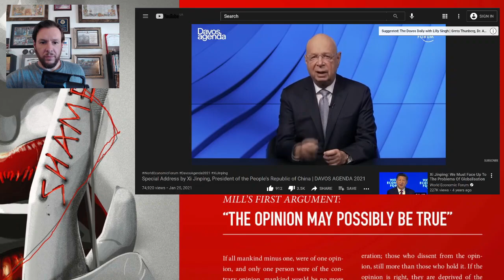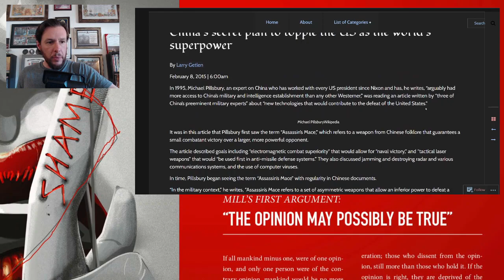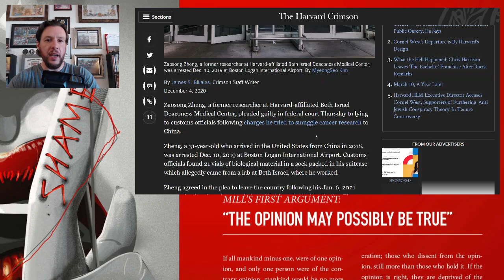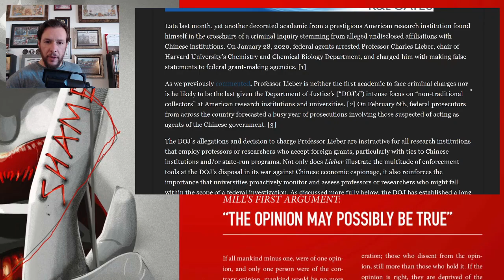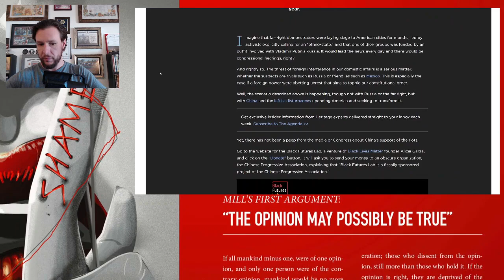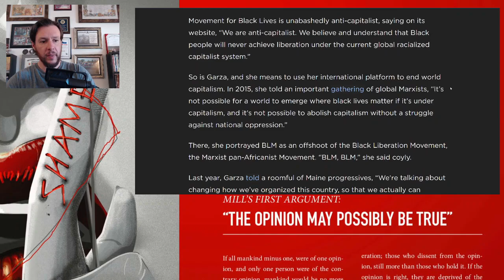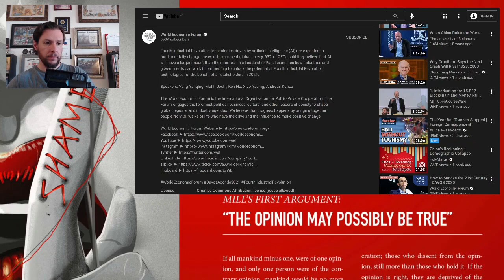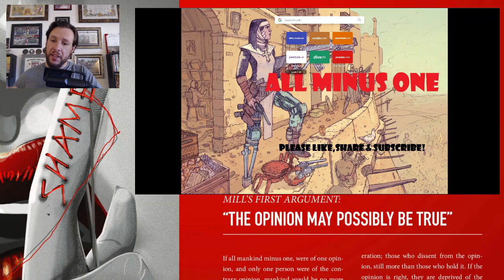The Chinese Century! Part 4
Part 4 in a series on the 50-year rise of China to the Worlds superpower!

China will so hold the status of the world's economic power. We will eventually switch to the yuan as the global currency as the US is purposefully hyperinflating. The NGO globalist plans are for a Chinese-style command economy with a social credit score.